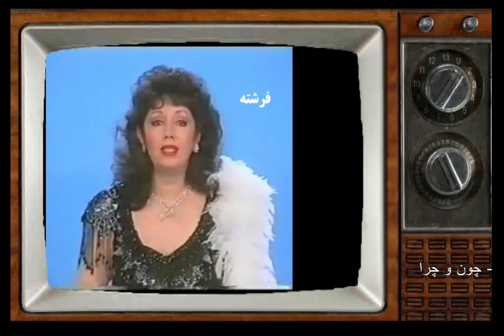فرشته دباییان ، چون و چرا ( یا) دلم